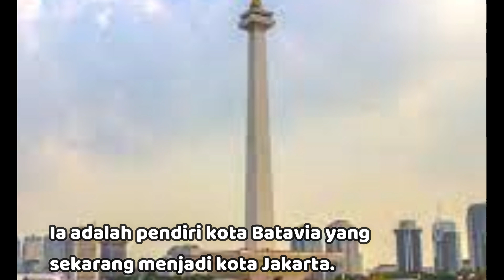Pendiri Kota Batavia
pendiri kota batavia adalah brainly
kota batavia disebut juga kota
pendiri kota batavia yang akhirnya menjadi pusat pemerintahan voc
gubernur jenderal voc yang pertama adalah
mengapa jp coen menamakan kota itu batavia
jan pieterszoon coen merupakan gubernur jenderal yang berhasil membawa voc
pendiri batavia dan pencetus kolonialisme dan imperialisme belanda di indonesia adalah
kepala jp coen
apa itu batavia
kota tua batavia
cafe batavia
batavia adalah nama lain dari
batavia surabaya
batavia kdk
jayakarta
batavia menjadi jakarta
kebijakan jan pieterszoon coen
jan pieterszoon coen statue
sejarah jan pieterszoon coen
makam jan pieterszoon coen
jan pieterszoon coen meninggal karena
jan pieterszoon coen pronunciation
batavia
Gubernur Jenderal Hindia Belanda ke-4 di Jawa, Jan Pieterszoon Coen dikenal dengan nama Murjangkung.
Ia adalah pendiri kota Batavia yang sekarang menjadi kota Jakarta.
Di bawah pimpinannya, Belanda berhasil menguasai Kepulauan Nusantara.
Dengan mengadu domba raja-raja setempat dan memonopoli perdagangan rempah-rempah disitu.
Salah satu penentang politik monopoli Belanda yang gigih adalah Sultan Banten.
Waktu Coen sedang berada di Maluku, Sultan Banten berhasil menduduki sebagian kawasan Jayakarta (Jakarta).
Coen kembali, mengusir orang Banten dari Jakarta, dan membakar pemukiman ini.
Di atas reruntuhannya, Ia mendirikan kota baru, Batavia, yang melambangkan kejayaan VOC.
Sultan Mataram, Sultan Agung, yang juga tidak suka dengan tingkah laku Belanda, menyerang Belanda di tahun 1628 dan 1629.
Kedua serangan gagal, tetapi dalam serangan yang kedua Coen menemui
ajalnya.
Menurut buku sejarah yang disusun pihak Belanda, Coen
meninggal karena serangan penyakit disentri.